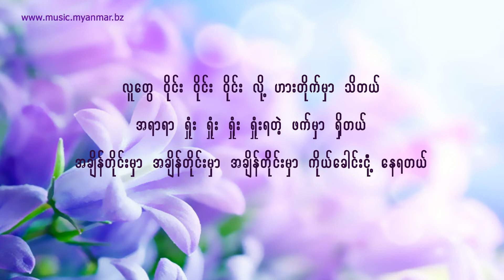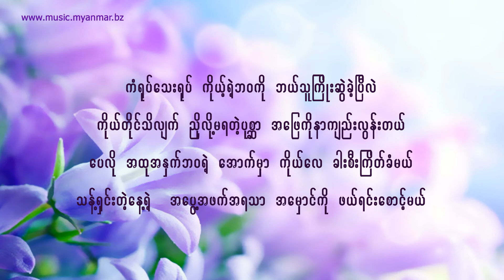စိုးလွင်လွင် သိလျှက်နဲ့ Soe Lwin Lwin - Thit Let Net Song Lyrics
စိုးလြင္လြင္   သိလွ်က္နဲ႔  Soe Lwin Lwin - Thit Let Net Song Lyrics

ကွန်ပျူတာနည်းပညာနဲ့ပတ်သက်တဲ့ သင်္ခန်းစာများလေ့လာချင်သူများအတွက် အောက်‌ဖော်ပြပါ YouTube channel မှာ အခမဲ့ ဝင်ရောက်လေ့လာနိုင်ပါတယ်...